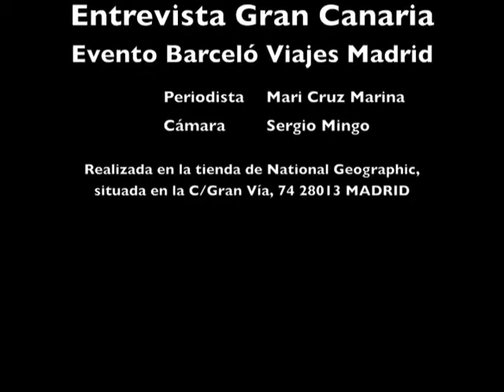Entrevista a José Miguel Bravo de Laguna para Turismo y viajes - elEconomista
El Presidente del Cabildo de Gran Canaria, José Miguel Bravo de Laguna, nos habla del acuerdo de Gran Canaria con Barceló Viajes.

Turismo y viajes - el Economista